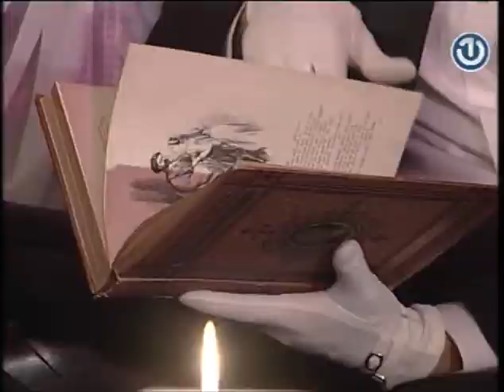Zana Šutrović za Opusteno nedjeljom (Maska za Halloween)